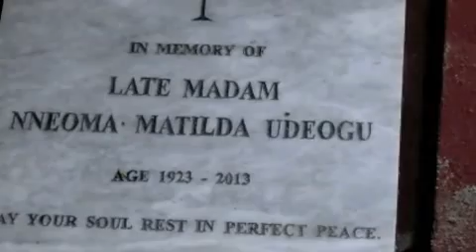Nneoma 2 Ndiabo Condolence Visit 1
Funeral of Nneoma Matilda Ugoma Udeogu (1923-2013) on 24th May 2013 at St. Mary Catholic Parish Dikenafai Ideato South LGA, Imo State Nigeria